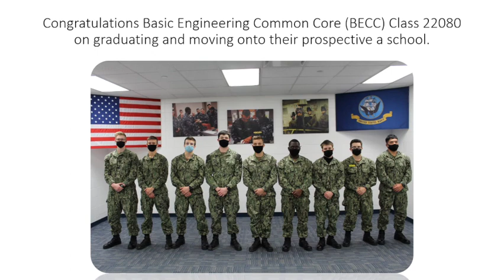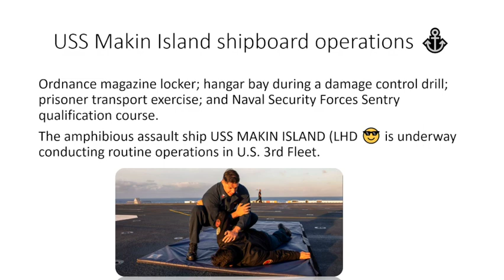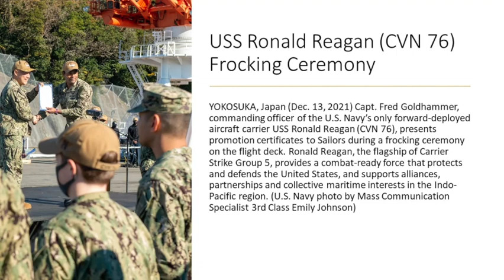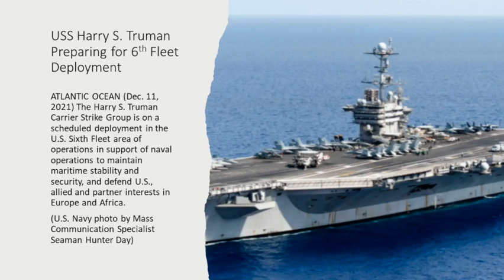US Navy Photo Clips - Dec 14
Welcome!  Today we present U.S. Navy photo clips from A school and the fleet.

Please let me know if you would like to see daily photo clips or do you prefer the weekly clips in the YouTube or Facebook comments section.